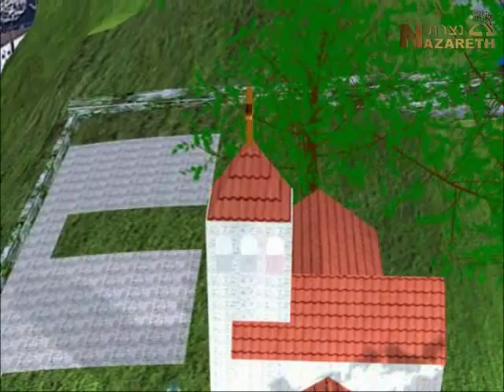The charming Nazareth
Nazareth in lens;)